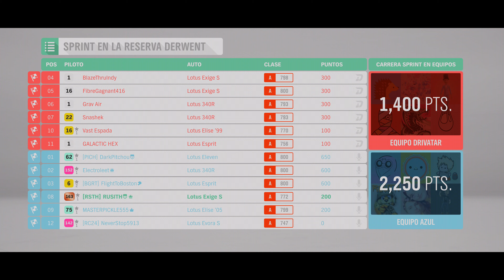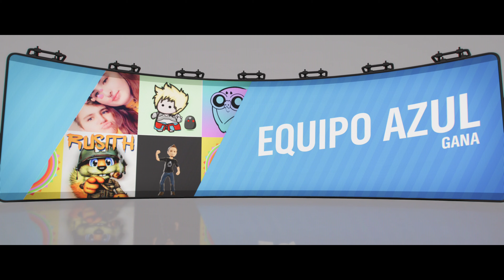Forza Horizon 4 I Pruebas Primavera 2 30042020 I Ley's Play I XboxOneX I 4K